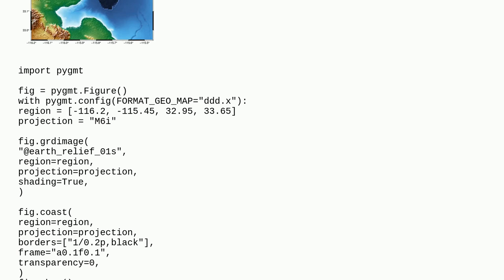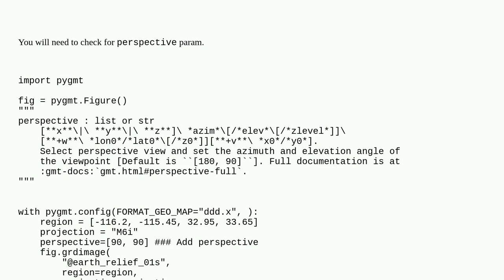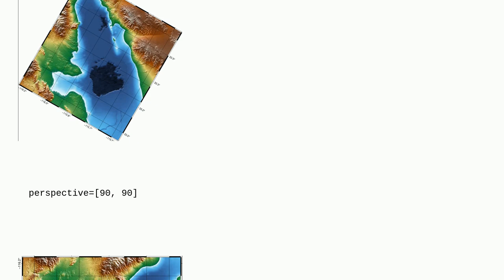Gis: Rotating/cropping large-scale map by specific amount and including lat/long grids using PyGMT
Rotating/cropping large-scale map by specific amount and including lat/long grids using PyGMT

A special thanks goes out to the awesome community

  untagged